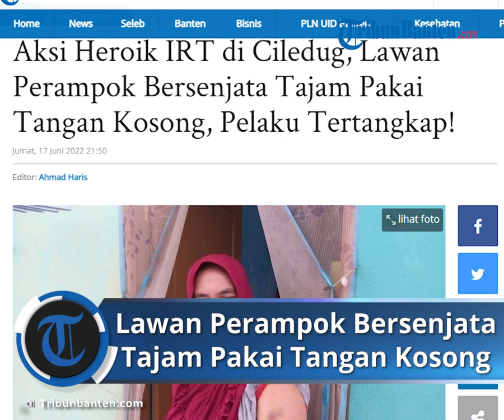Pelaku Tertangkap, IRT di Ciledug Lawan Perampok Bersenjata Tajam Pakai Tangan Kosong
TRIBUNBANTEN.COM - Kisah heroik dialami oleh seorang ibu beranak dua di Ciledug Kota Tangerang, Provinsi Banten.

Dia adalah Nita Emilia. Belum lama ini, Nita melakukan aksi perlawanan terhadap pelaku perampokan dengan menggunakan senjata tajam di rumahnya, di Paninggilan Utara, Ciledug, Kota Tangerang.

Saat itu, di rumah kontrakan yang ditempati Nita, hanya ada dirinya dan dua orang putrinya yang masih kecil.

Menurut Nita Emilia, kejadian yang mencekam itu terjadi pada Rabu (15/6/2022) dini hari, sekira pukul 01.15 WIB.

Bermula saat ia dan seorang puterinya yang remaja dan seorang balita, akni R (13) dan F (2) sedang tertidur lelap.

Kemudian terdengar suara pintu yang diketok oleh orang tidak dikenal.

Nita yang merasa aneh dengan kedatangan tamu pada tengah malam itu, sempat mengintip terlebih dahulu melalui jendela.

Namun hal itu diketahui oleh pelaku dan memaksanya untuk membuka pintu.

Setelah pintu terbuka, Nita sempat hendak kembali menutupnya, namun langsung dicegah dan ditendang oleh pelaku.

Salah seorang pelaku pun mengarahkan senjata tajam ke tubuhnya dan memaksanya untuk memberitahu tempat penyimpanan uang.

Selanjutnya, 2 perampok lainnya langsung memaksa masuk ke dalam rumah Nita dan mengacak-acak seisi rumah.

Dan akhirnya pelaku perampokan menemukan dompet miliknya, dan mengambil uang sejumlah Rp 95 ribu, beserta identitas KTP dan kartu ATM.

Namun demikian, identitas KTP dan kartu ATM milik Nita dikembalikan lagi ke dalam dompet dan meletakannya ke lemari, kemudian mengambil dua buah telepon seluler.

Selanjutnya, dua dari tiga perampok langsung melarikan diri, namun salah seorang pelaku masih berusaha menjalankan aksinya.

Nita yang merasa geram, kemudian balik menghajar salah satu perampok yang membawa sajam jenis golok.

Dengan nekat, wanita berusia 43 tahun itu langsung menyerang balik pelaku dan terjadi perkelahian yang cukup sengit.

Ia mengaku sempat disabet dengan sajam, namun tidak sampai menimbulkan luka.

Selain diserang dengan sajam, Nita pun mengalami di bagian lengan sebelah kiri hingga memar berwarna biru.

Selain lengannya, Nita juga mengaku mengalami luka lainnya pada bagian perut akibat dihantam dengan pukulan oleh pelaku.

Tak sampai disitu, pelaku perampokan yang sempat berkelahi dengan Nita itu sempat ingin mengunci pintu dari luar, namun langsung dihadang dan kemudian lanjut melarikan diri ke luar gerbang area kontrakan.

Nita yang tak putus asa, terus mengejar pelaku perampokan sambil berteriak meminta tolong kepada warga sekitar.

Mengetahui hal tersebut, puluhan warga yang berada di sekitar rumahnya pun keluar untuk membantu dan mengejar pelaku perampokan.

Menurutnya, salah satu perampok berhasil dikejar oleh pengendara sepeda motor yang sedang melintas, dan merupakan seorang pekerja ojek online.

Merasa tersudutkan, perampok yang terkepung itu kemudian menaiki atap rumah warga dan berlari menuju Tempat Pemakaman Umum (TPU) Peninggilan untuk bersembunyi.

Namun usaha pelaku perampokan yang disebut bernama Stefen (42) itu sia-sia, lantaran puluhan warga telah mengepung dan berhasil menangkapnya.

Geram oleh aksi perampokan itu, Stefen pun habis diamuk oleh massa yang teleh berkumpul dan menemukannya.

Setelah dilakukan pemeriksaan oleh pihak kepolisian, pelaku perampokan mengaku mulanya tidak bertujuan menyasar kediaman Nita.

Namun, lantaran seluruh kontrakan yang berada di depan Nita kosong dan akhirnya kediamannya yang menjadi sasaran.

Artikel ini telah tayang di TribunBanten.com dengan judul Aksi Heroik IRT di Ciledug, Lawan Perampok Bersenjata Tajam Pakai Tangan Kosong, Pelaku Tertangkap!,